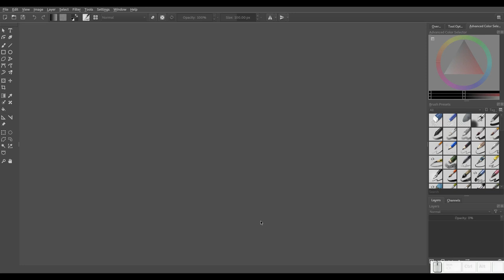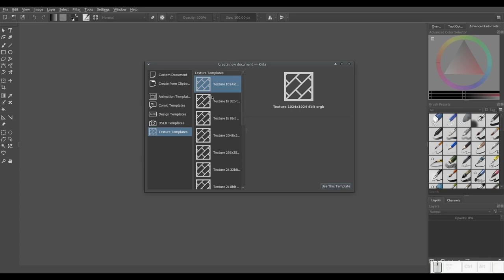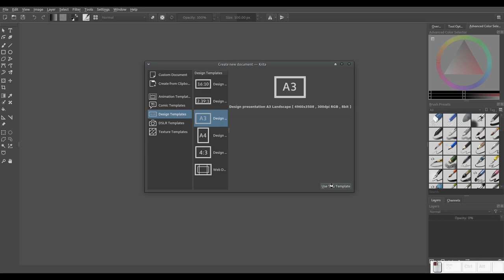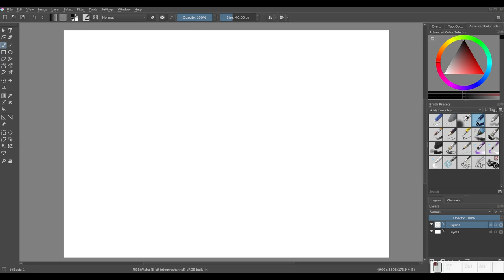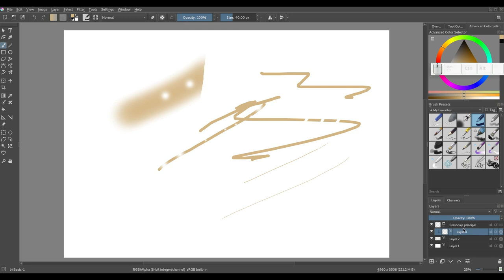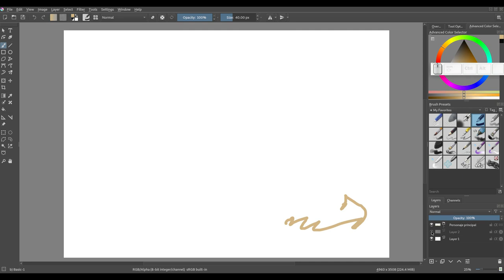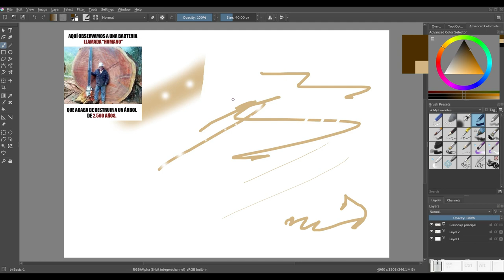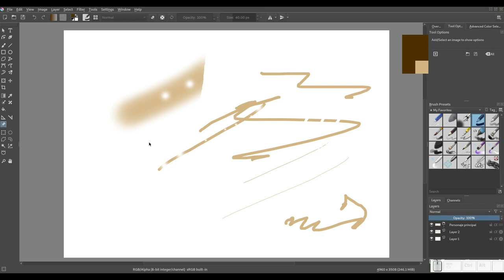Krita: Creando una ilustración desde cero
En este vídeo comenzamos un nuevo proyecto, en donde muestro el proceso, paso por paso, para crear una ilustración en Krita.